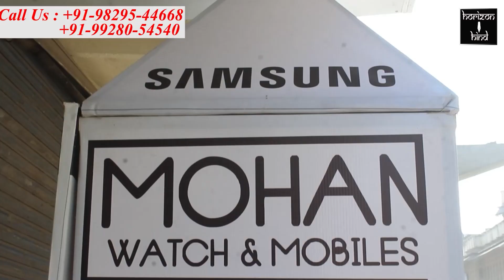पुलिस मित्र टीम ने गड्ढे में गिरे सांड को पुलिस की सहायता से बाहर निकाला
पुलिस मित्र टीम कोरोना काल में भी आमजन व मूक जानवरों की बचा रही है जान

कोरोना के इस महामारी के दौर में भी पुष्कर पुलिस व पुलिस मित्र टीम लगातार 24 घंटे अपना फर्ज निभाते हुए आमजन व मूक जानवरों का जीवन बचाते हुए उन्हें सुरक्षा प्रदान कर रहे हैं ।
दरअसल रामधाम के नजदीक दो सांडों के बीच हुई लड़ाई में एक सांड गड्ढे में गिर गया व बाहर निकलने की कई असफल कोशिशों के बावजूद वह बाहर नहीं निकल पाया ओर थक हार गया ।
इस पर क्षेत्रवासियो ने पुलिस मित्र टीम को घटना की सूचना दी। इसी दौरान पुष्कर पुलिस भी एएसआई अमर सिंह, हेमाराम, नरसाराम, व अन्य पुलिस स्टाफ के साथ मौके पर पहुंचे व पुलिस मित्र टीम इंचार्ज अमित भट्ट के साथ सांवरा शर्मा, विनोद कुमावत,मुकेश सेन, हेमंत सेन, गिरिराज सोलंकी, अजय नाथ, गिरीश गिरी,विष्णु प्रकाश मोके पर सांड को रेस्क्यू करने हेतु रस्से लेकर पहुचे ।
करीब 15 मिनट की कोशिशों के बाद पुष्कर पुलिस व पुलिस मित्र टीम ने सांड को सकुशल रस्से की सहायता से खींचकर बाहर निकाल दिया ।
मौके पर मौजूद क्षेत्रवासियों ने तुरन्त आकर मूक पशु की जान बचाने हेतु पुष्कर पुलिस व पुलिस मित्र टीम का आभार प्रकट किया ।